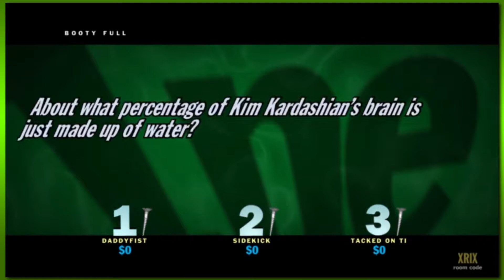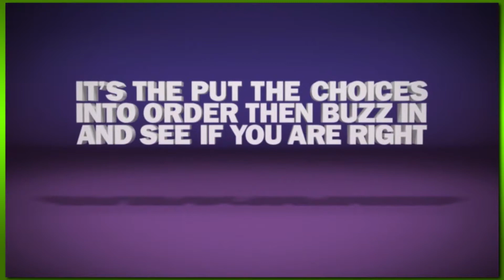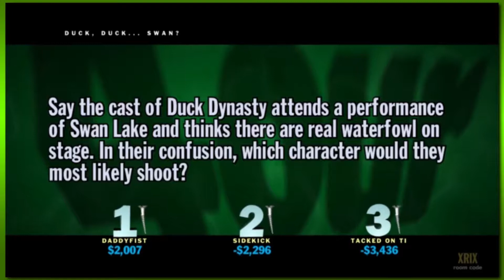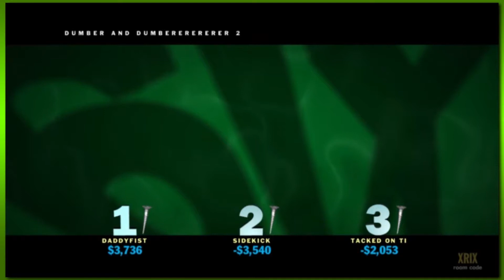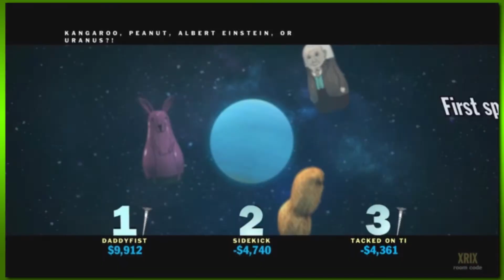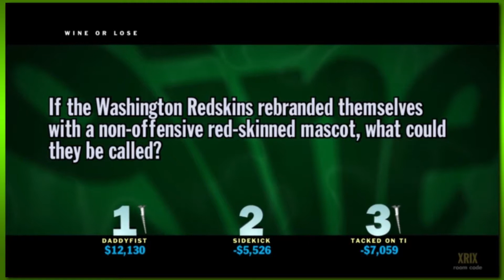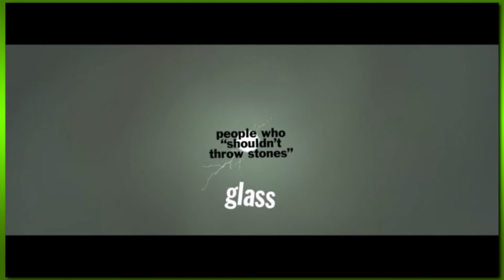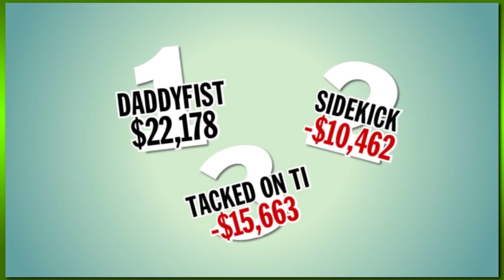You Don't Know Jack - Part 1 | Super Turbo Gaming Dudes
Maybe I do know some Jack!

Follow Ace on Facebook and Twitter!

Twitch streams every week!